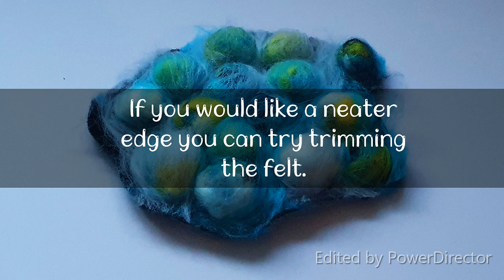How To Felt - Wet Felting - Super Simple Textiles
Lino Printing - Art and Design Techniques - Sketchbook Ideas

Materials Used: Merino Wool, Felting Needle, Washing Up Liquid, Water, Sponge, Plastic.